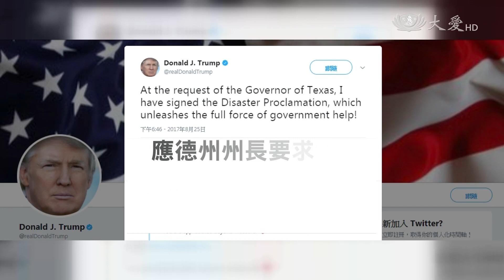哈維來了 美國警戒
哈維颶風，是繼卡崔娜之後，登陸美國最強大的颶風，增強為四級，以相當於強颱威力，登陸德州，造成二十多萬用戶大停電，暴風圈持續盤據上空，恐怕引發嚴重淹水災情